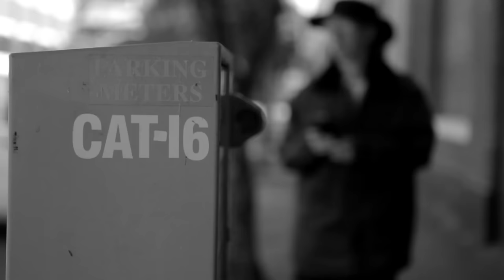KING PARROT - Shit On The Liver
"Shit on the Liver" taken from the debut King Parrot album - "Bite Your Head Off".

"Shit on the Liver" video produced by Dan Farmer/Blackbox films and King Parrot
Makeup by: Annabel Koten
Photography by: Zo Damage
King Parrot: Youngy, Slatts, Squiz, Rizzo, Mr. White
Parking inspector: Boyd Synnott
Kid on bike: Milo Damage
The ladies: Annabel Koten, Jordan Hannah

Lyrics:
Theres a thorn in my side
On a spastic two-headed dragon I ride
In the wind, on a night
I choke on the smoke of the church that I light
I hear the call, I carry sin
To the house of the holy one within
I empty cans, I flick my light
Burn myself in the church tonight

There's a curse on the wind
Shit on the liver again
Scream, die
My death and my funeral combined

Born of the wisdom of the ancient ghosts
The blood of the goat and the chalice we toast
To the win and the sin, unholy Odin
There's a place where the old souls gather to boast
Of the thrill, and the spill
And the victims that they kill
If they die in the fields
Then they die at our will

Corpse in the church
The priest and the mourners evoked
In the old, cold morning light